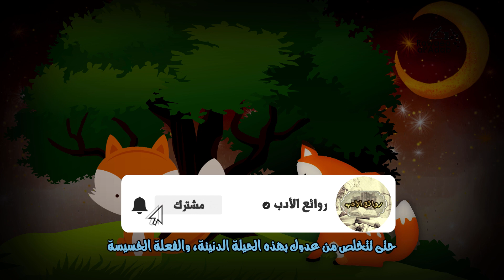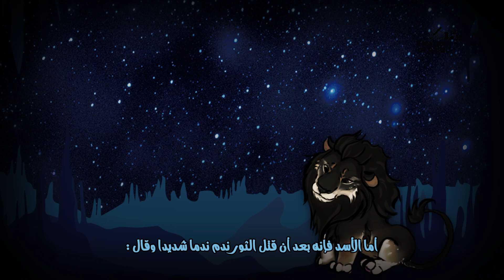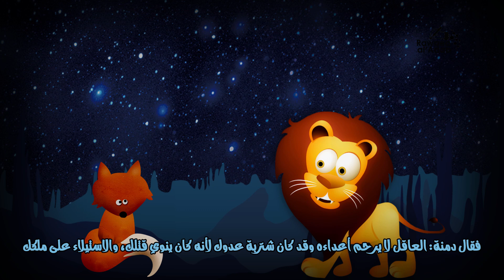قصص كليلة ودمنة | الحلقة الثالثة | دمنة في السجن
السلام عليكم
اللهم صل وسلم وبارك على سيدنا محمد
روابط الحلقات السابقة :
الحلقة الثالثة من مسلسل روائع كليلة ودمنة، الحلقة من باب الفحص في أمر دمنة .نبذة مختصرة عن كليلة ودمنة : كتاب يتضمن مجموعة من القصص وقد استخدم المؤلف الحيوانات والطيور كشخصيات رئيسية فيه، وهي ترمز في الأسس الى شخصيات بشرية، وتتضمن القصص مجموعة من المواضيع باضافة إلى العديد من الحكم والمواعظ، أجمع العديد من الباحثين على أن كتاب يعود الى اصول هندية وأن بيدبا الفيلسوف كتبه للملك دبشليم، وقد ترجمه الى العربية ابن المقفع في العصر العباسي .رابط مدونة روائع الأدب : rawaealadab.blogspot.com